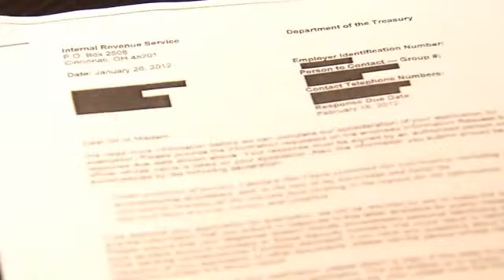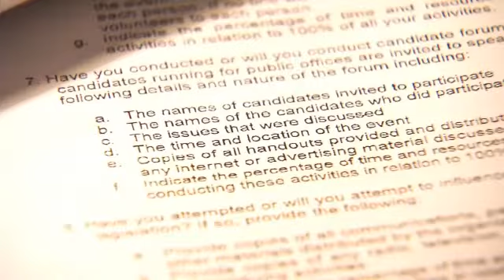What was Inappropriate?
Where did the IRS cross the line when it targeted nonprofit groups?